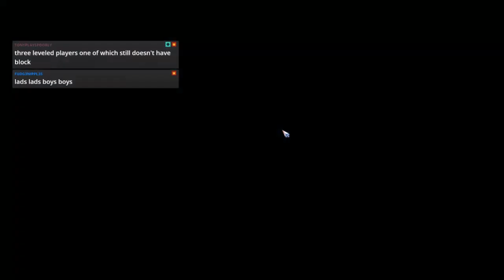BB2 - Meme Machine Game 7 - Orcs vs. Chaos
Jimmy Fantastic's  Orcs vs. Chaos
An actual game this time!